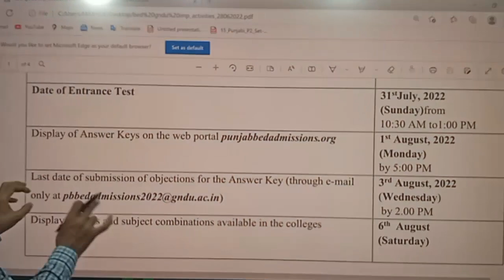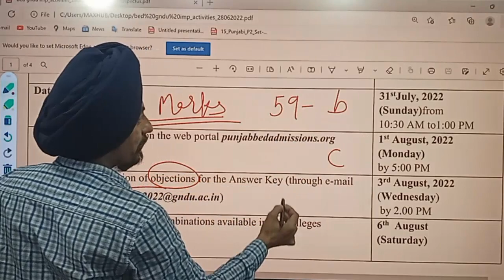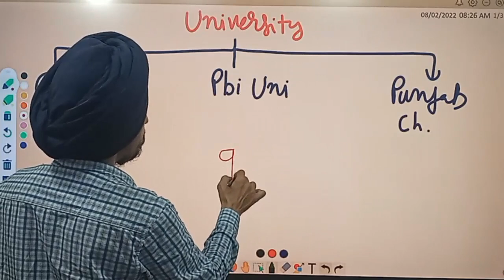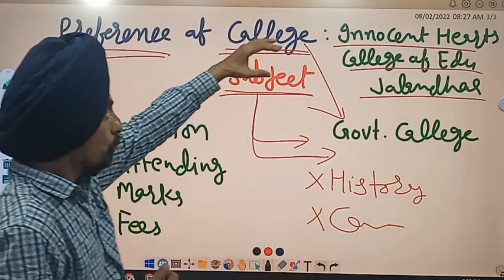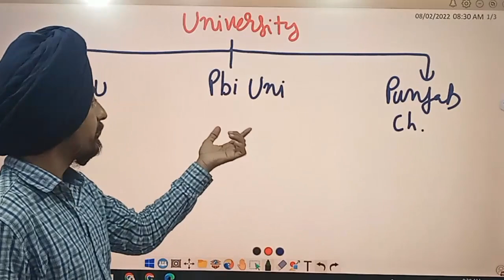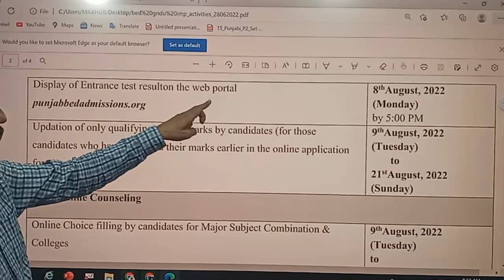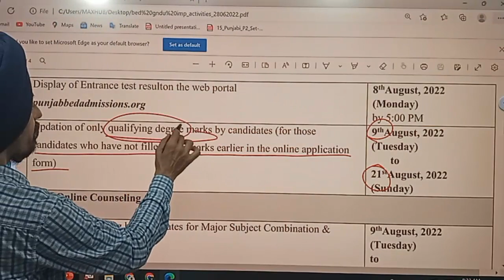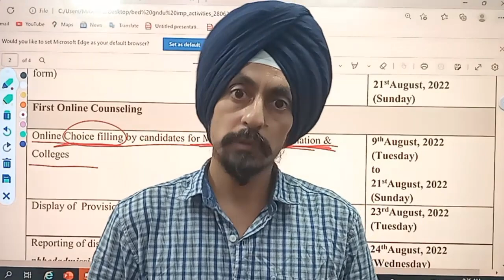What will happen next in b.ed. counselling?l B.Ed. Entrance Test Punjab 2022 l Dr. Tirath Singh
B.Ed. Entrance TestPunjab#PunjabB.EdAdmission2022#learn to actualize#बीएड काउंसलिंग
में आगे क्या होगा? आपको क्या करना है?